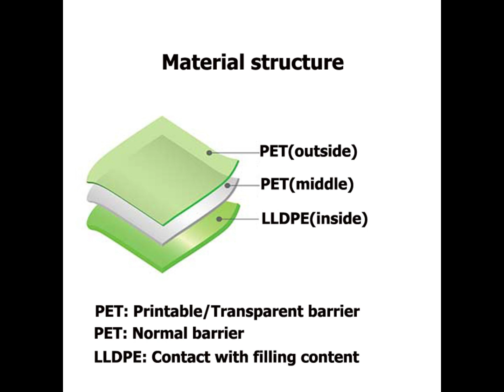FBLLZL-052: wholesale resealable stand up pouches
Introduction
For the FB-LLZL-050 resealable stand up pouch, our customer used it for 150-200gram of dried fruit packaging.

Technical Parameters
Packaging volume: 150-200gram
Packaging content: dried fruit
Packaging types: pouch packaging doy
Pouch styles: dual shield clear front stand up food pouches
Pouch thickness: 105 micron

Common applications
Snack foods
Confectionery
Pet food / treats
Coffee / tea
Frozen food
Sports nutrition
Health and beauty
Home care
Horticulture
Liquids

-Preview 00:00
-Material structure 00:10
-Method of fill and seal 00:30
-Method of contact us 01:21